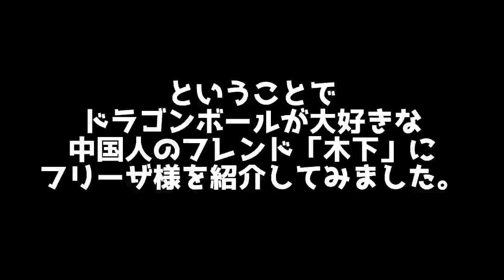【PUBG】あのフリーザと超サイヤ人(?)の対決がPUBGで実現する…！？